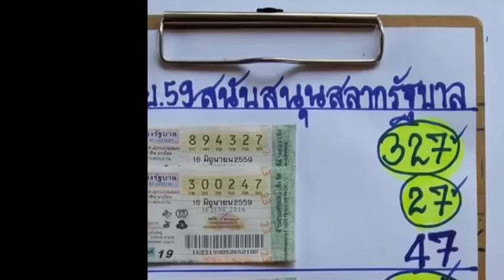เลขเด็ดบารมีเหล็กไหล งวดวันที่ 16/06/59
เลขเด็ดงวดนี้ บารมีเหล็กไหล 16 มิถุนายน 2559